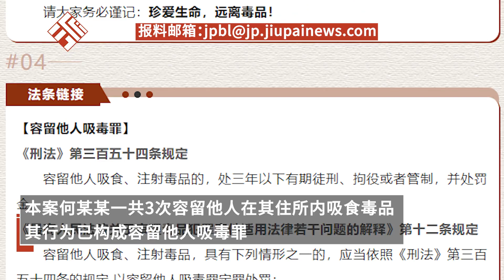以案說法｜男子邀請朋友來家吸毒獲刑9個月喊冤，檢察院：構成容留他人吸毒罪